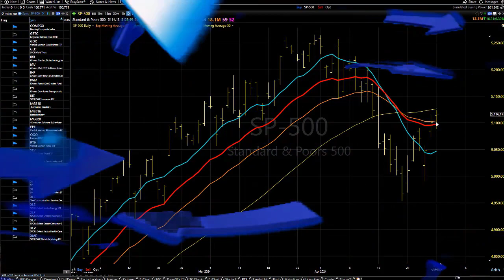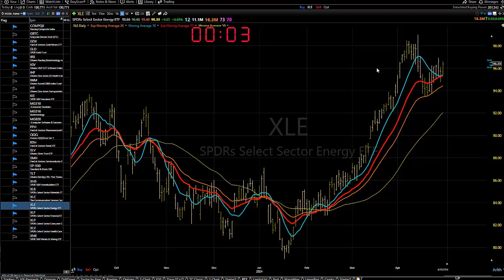04/30/24 Still At An Infection Point: Dave Landry's Market In A Minute